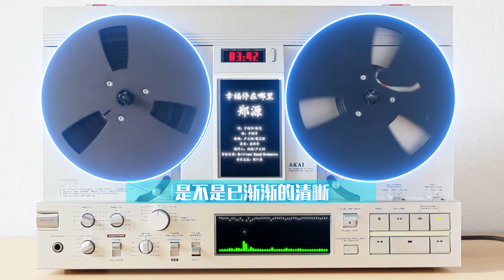【幸福停在哪里】情歌王(郑源) - 最新流行歌曲 高音质 动态歌词 | New Chinese Songs in March 2022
2022年情歌王郑源正式推出个人原创专辑《幸福停在哪里》，其中专辑包含8首新歌+4首精选。专辑以源式情歌为主，辅以感恩类歌曲《谢谢你》、亲子类歌曲《孩子》、家乡类歌曲《魅力阳江》，熟悉的情怀夹杂着耳目一新的感觉。而这一切其实是这几年郑源的心情写照，每个人到达了某个时期，都想将值得铭记的心路历程，融入到自己的音乐作品。通过正能量的音乐作品，拉近彼此之间的距离。歌曲里有故事，故事里有情感，情感里有温度，往往最容易打动人，暖入人心，引发共情。 《幸福停在哪里》其实现在听郑源的歌，和十几年前听郑源的歌，感觉完全不同。那时候，郑源也年轻，我们也年轻，对爱情对生活对感悟，都有一层青春朝露在上面，那是那个年纪必定有的感怀，所以那时候的歌曲就像青春一样，热情、朝气、直白、敢爱敢恨！所以那时候听《一万个理由》《我不后悔》《好聚好散》等等，都是看到歌名就直接能代入郑源的爱恨情仇里，快意人生。 现在再听郑源的歌曲，那是一种感怀与情怀；还有经历了十几年后人生的感悟，所以郑源现在的歌曲，多了很多的温暖，多了很多的感叹，也多了很多的平淡。 《我还在等你》这是两个艺术家的爱情故事创作而成，极具特殊意义的歌曲。初听小样歌曲的时候，感觉不太满意，但却很喜欢小样中的几句与苏格兰的风笛，所以决定了亲自参与作词作曲。一直由于灵感不足，但有幸认识了年近80高龄的中国历史名人著名书画家李正天（李一哲）教授，我们有机会一起玩音乐时，他唱了三首流行歌《你怎么舍得我难过》《忘不了》《爱上一个不回家的人》。这让我感到非常惊讶，年近80岁高龄的人怎么会唱这些歌呢？后来我问李老先生，他间奏停下和我说，这些歌是他的经历与情怀。后来才知道他太太原来离开他十年了，原来林老一直在思念他的太太。他除了用画与诗思念他的爱人，同时也会用这些音乐来表达他的思念。原来他的爱人在他心中一直未曾离开，这个深情的爱情故事瞬间触动了我，我能感到林老内心的思念与孤寂！ 其实这首歌也反映了创作者的一种心境，即使等不到那个人，但还是在心里永远思念着，回忆那种感觉，是最让人无奈与孤独，所以小弟为林老创作了这首歌。而这种歌曲也是近年非常火爆的歌曲类型，歌曲听起来律动自然，节奏明快，将会是在短视频平台非常适合传唱一首佳作！ 《候鸟》这首歌也是这张专辑中我比较喜欢的歌，于瑞洋的情歌作曲手法加上郑源的深情演绎，把这首情歌立马拔高到惊世骇俗的地步，听着郑源的演唱，感觉这声音，这曲调，这意境，一粒灰尘都不染，干净、舒畅！这才是情歌的至高境界啊。 《爱情小说》经典的源式情歌，经典的源氏嗓音，这是郑源的新专辑中的一首情歌《爱情小说》，李倩仪的词，唯美，高级，配上郑源那如泣如诉的声音，简直太治愈了！其实美好就是，喝着咖啡，听着郑源的歌，思绪飞到最缤纷灿烂的银河……太可了！！！ 《聊聊》这张专辑里在一众情歌中忽地涌出一首人生感怀的歌曲，太惊诧了！！真是绝绝子啊！！郑源的情歌已经陪我们走过了这个青春，而这个时候源氏嗓音，来娓娓诉说这种人生感怀，一下子让人踢开浮躁，撇来浮云，心静堂明。 《等一等》源式情歌之所以成为经典，就是，郑源的每一首情歌都是一个感情大片，郑源用他那独特的源氏嗓音，唱出甜蜜，唱出烦恼，唱出美好，唱出繁华，直击心灵，你来听听这首《等一等》。聊聊精彩、聊聊失败、聊聊尘埃、聊聊苦海、聊聊等待、聊聊空白、聊聊现在、聊聊未来 《你快乐吗》爱情，千古不变的难解之谜！即便是分手了，也还是久久不能自拔，常常回想过去，也常常想自己现在快乐吗……如歌词“你快乐吗其实早有回答/说真心话别再想那个他/不断提醒自己/该忘的会忘记/没有什么不能放下”,是啊，爱过不后悔，分开了就让它过去吧!既然选择离去，就要足够坚定。 《魅力阳江》这是一首献给我可爱的家乡歌曲。歌词涵盖了阳江市所有县区的一个自然景观代表及阳江的文化，精神：一北塔之山，湖畔代表江城区，石林春湾代表阳春市。漠阳江代表阳江市。海堎岛代表海堎区，海上丝绸代表古老文明，珍珠湾代表阳东区，海上风电代阳江海上风电的大型项目。儿时村庄代表乡村振兴。勤劳的人以渔民为代表。浪漫的港湾代表高新区，月亮湾代表阳西县，古城代表阳江是千年粤西古邑。勤劳和善良的人代表阳江人的纯朴奋斗精神，歌声山谷回响代表阳江山歌之乡。南海之滨代表阳江市也可比喻滨海新区，幸福代表阳江评为中国幸福感城市之一。新时代的梦想代表总书记思想。所以阳江是一座有魅力有梦想的新时代城市！也有拥抱全世界人民的胸怀，欢迎世界来阳江投资，兴业，旅游。安家！阳江欢迎您！

音乐听吧
分享最新好听的小众歌曲
如果有侵犯到版权
请联系我
谢谢

幸福停在哪里 - 郑源
词：于瑞洋/徐尧
曲：于瑞洋
编曲：卢文韬/莫芷铭
录音：洛斯李
制作人：郑源/卢文韬
管弦乐团：Brilliant Sound Orchestra
音乐总监：陈仁泰
这繁忙的城市留不住匆匆的脚印
被模糊的人群淹没彩虹遮住天晴
漫长的雨季 总把孤单慢慢累积
曾想起 也装作不在意
相信一个人的寂寞日子总会过去
哭的笑的点点滴滴留给时光珍惜
相遇是天意 相守是陪伴的甜蜜
连放弃 也无言的默契
想问问你
你最在意的幸福停在哪里
是否如你那时期待的美丽
想问问你
你最在意的自由落在何地
是不是已渐渐的清晰
想问问你
想问问你
想问问你
想问问你
那将会是多远的距离